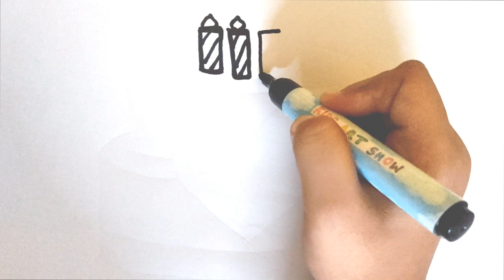EASY BIRTHDAY CAKE 🎂 DRAWING 🍰 | ABCD nursery rhymes for kids and toddlers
EASY YUMMY CAKE DRAWING and COLORING, Painting for Kids, Toddlers | EASY DRAWING

Welcome to KIDS ART SHOW ! 🎨

easy nursery rhymes for kids